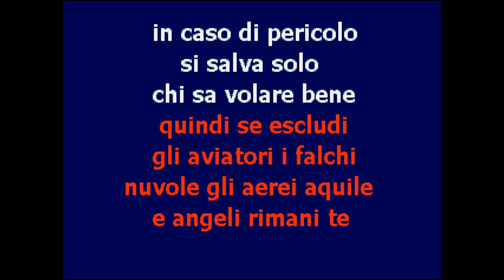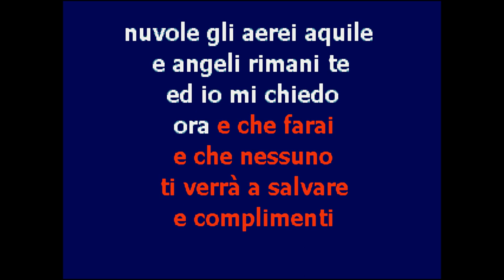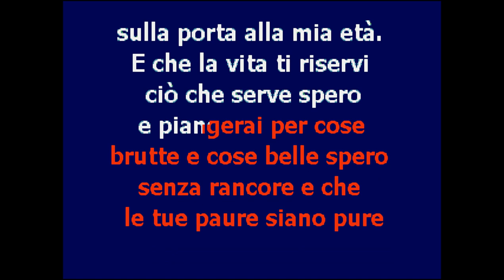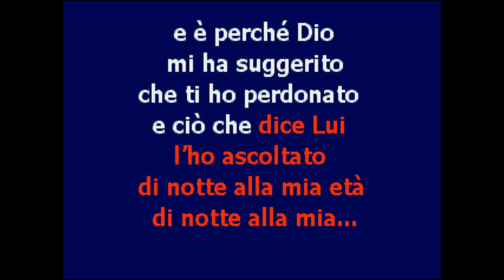| CantaTube | ALLA MIA ETA' - karaoke (T.Ferro)